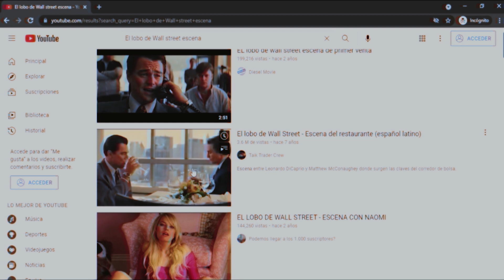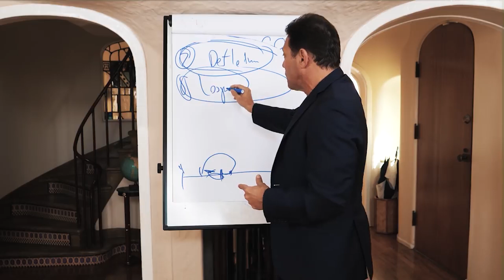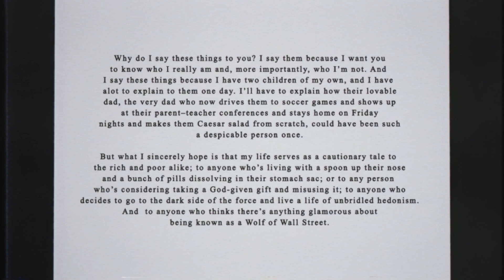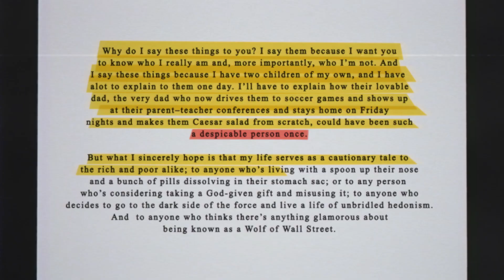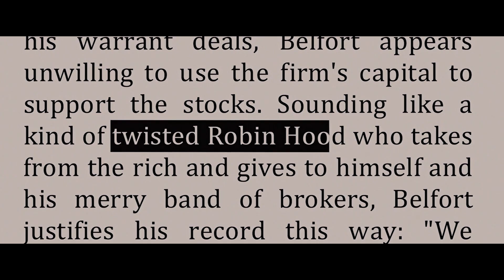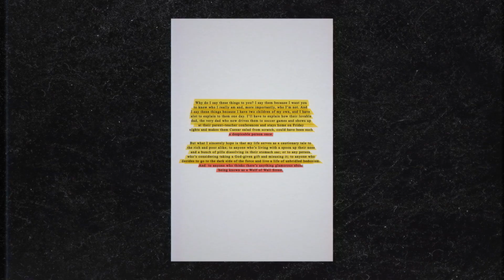La MENTIRA que vende EL LOBO DE WALL STREET